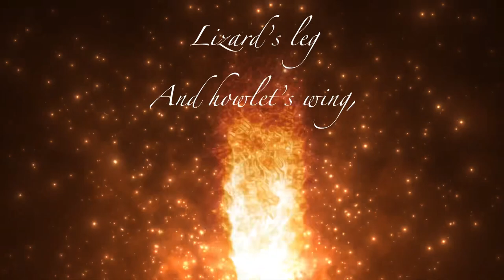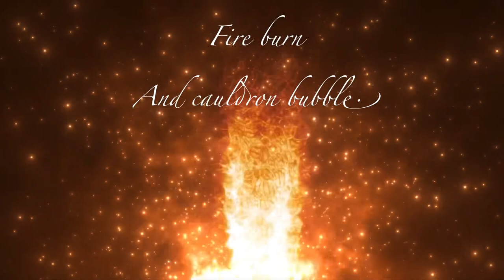Junior Zebras - Lesson 11 - Macbeth’s Witches Poem - With Lyrics -Fearsome Films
Lesson 11 of our Fearsome Films Halloween School for Junior Zebras.

Listen to the poem of the Song of the Witches by William Shakespeare with the accompanying lyrics.